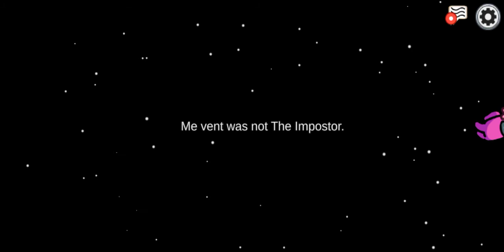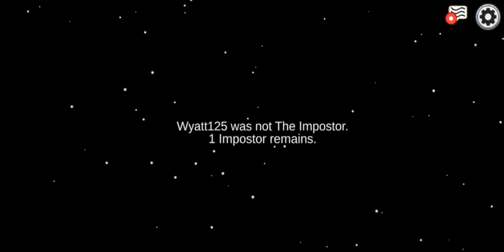among us my big brain but phir bhi me har gaya1 time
my first among us gameplay so please watch